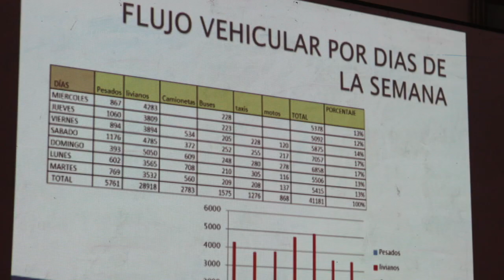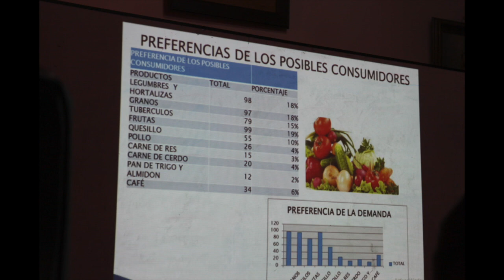Asamblea ciudadana rechaza obra propuesta desde alcaldía para ejecutar en el 2020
En el salón de sesiones Homero Calle del municipio de Girón, se desarrolló la reunión entre autoridades municipales y ciudadanía, en donde el GADM de Girón a través del alcalde José Miguel Uzhca invitó a socializar las obras de impacto cantonal propuestas para el año 2020 y; debió además, cumplirse la elección del integrante del consejo de planificación del centro urbano. Las obras de impacto son de exclusiva potestad del centro cantonal, puesto que, parroquias y comunidades cuentan con el presupuesto participativo. La totalidad de los asistentes a excepción del vicealcalde, rechazaron la ejecución de una de las dos propuestas y sugirieron otras que consideran de prioridad.